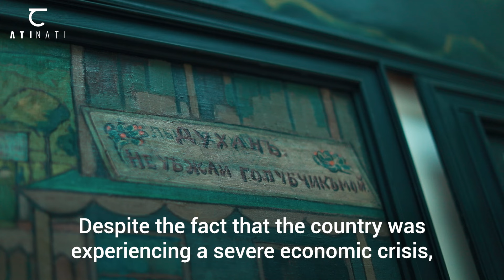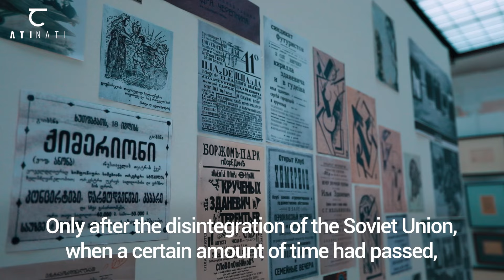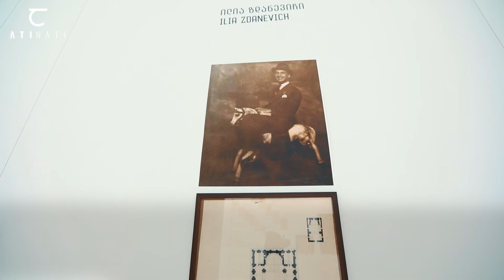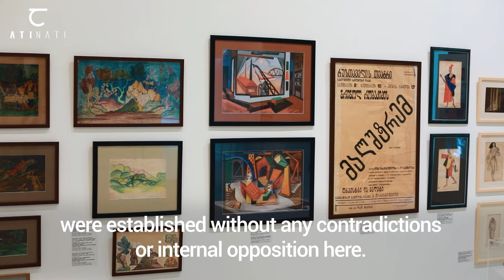ATINATI: Georgian Modernism and the Tbilisi Avant-Garde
Georgian Modernism and Tbilisi Avant-Garde (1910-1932) - The exhibition presents Georgian Modernism and the Tbilisi Avant-Garde of 1910–1932. The curators Nana Kipiani and Nana Shervashidze decided to prioritize exhibiting the artworks in order to show as many works as possible — well-known and unknown, or familiar but not in the general modernist context, as well as to demonstrate the artistic diversity of the period.

Documentary material revealing these decades' historical, social, cultural, and political contexts is underrepresented. This was conditioned by the presence of a permanent exhibition of Niko Pirosmani's paintings in one of the museum halls. Nevertheless, this made it possible to intervene in the permanent exhibition, just as Iliazd did in his album dedicated to Melnikova, but only for the duration of this exhibition. As such, the curators of the exhibition decided to intervene in the Pirosmani exhibition space with works by those representatives of the Tbilisi Avant-Garde who had discovered Niko Pirosmani, and who managed to preserve his works for future generations. As a result of their art being banned since the 1930s, their names have gradually been erased from memory and forgotten for over 70 years.

Curators: Nana Kipiani, Nana Shervashidze
Co-Curator: Mariam Dvali